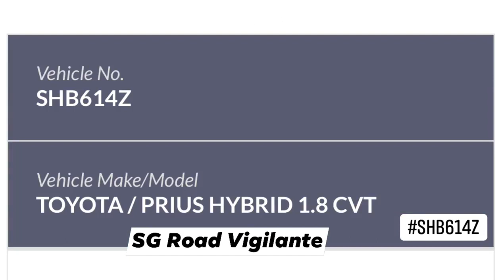11sep2021 upper pickering street smrt taxi SHB614Z toyota prius turning left on a go straight lane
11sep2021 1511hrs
upper pickering street
smrt taxi SHB614Z toyota prius
turning left on a go straight lane